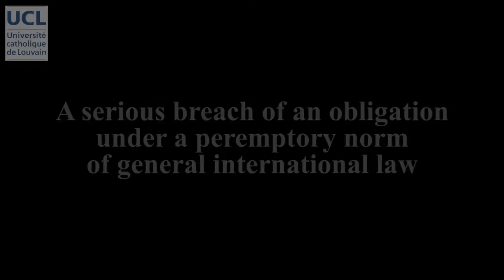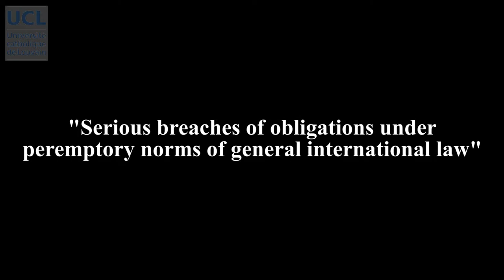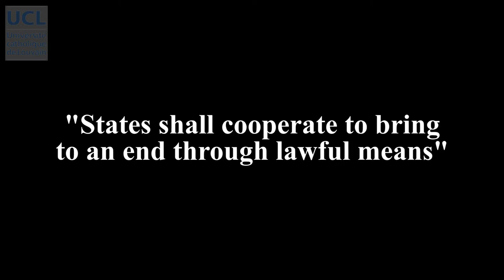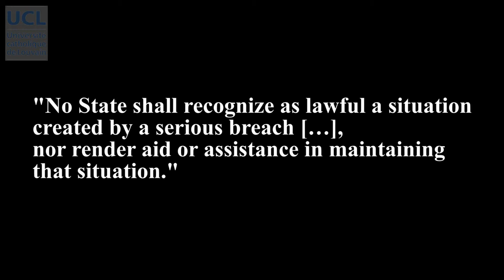62 Serious breaches of obligations under jus cogens norms